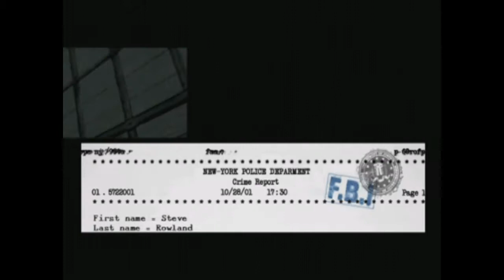XIII Walkthrough - Mission 3: FBI Offices | Part 1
3rd mission